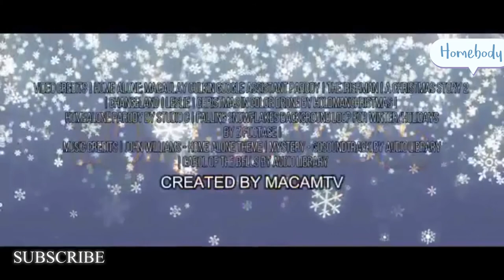Home Alone Again 2020 Trailer